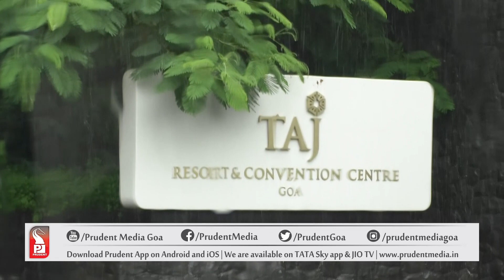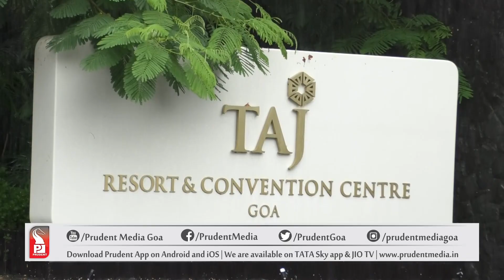MAHARASHTRA POLITICAL CRISIS LIKELY TO SHIFT TO GOA |Prudent Media Goa